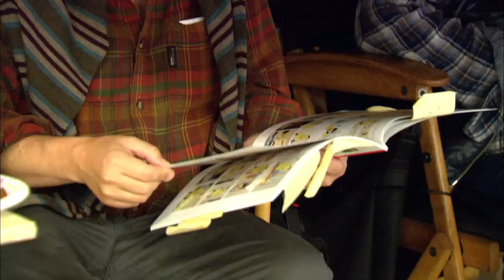TINTIN: Steven Spielberg - Peter Jackson - WETA Test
La historia sigue al joven Tintin, su perro Snowy y al Capitán Haddock en una cacería tras el tesoro del Unicornio, un barco hundido que fuera capitaneado por un ancestro de Haddock. La trama integraría elementos de cuatro historias de Herge: 'The Crab with the Golden Claws', 'The Shooting Star', 'The Secret of the Unicorn' y 'Red Rackham's Treasure'.

El reparto está integrado por Daniel Craig  (Red Rackham), Simon Pegg  (Inspector Thompson), Cary Elwes (Piloto), Jamie Bell (Tintin), Andy Serkis  (Capitán Haddock) y Nick Frost (Thomson). Estos actores brindaron más que sus voces ya que sus actuaciones corporales fueron integradas gracias a la captura de movimiento o "motion capture".

'The Adventures Of Tintin: The Secret of the Unicorn', producida por Peter Jackson , cruza los siete mares el 23 de Diciembre (fecha de estreno en USA).